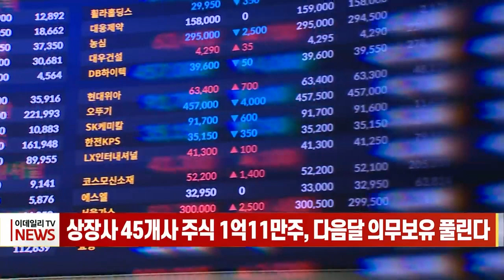상장사 45개사 주식 1억11만주, 다음달 의무보유 풀린다 (20230927)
상장사 45개사 주식 1억11만주, 다음달 의무보유 풀린다